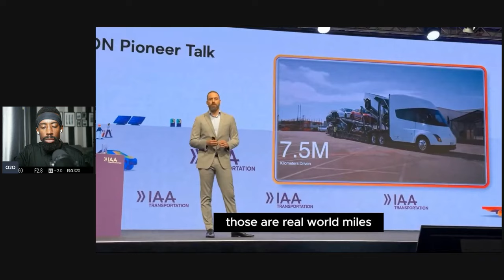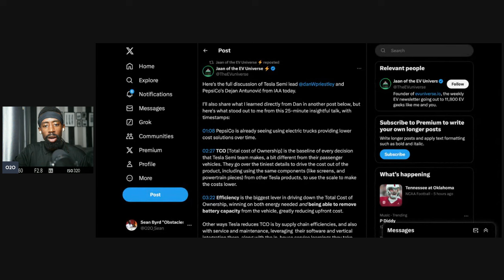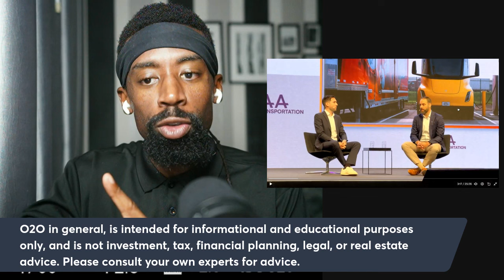Why Every Trucker LOVES Tesla "Everyone Hates Tesla"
Truck drivers love the Tesla Semi truck for several key reasons:

Efficiency and Cost Savings: The Tesla Semi offers lower operating costs due to its electric powertrain, which eliminates the need for diesel fuel and reduces maintenance costs associated with traditional internal combustion engines.

Performance: It delivers impressive acceleration, torque, and handling, even with heavy loads. The electric motors provide instant power, making driving smoother and easier, especially on inclines.

Autopilot and Safety Features: Tesla's advanced Autopilot system helps reduce driver fatigue and increase safety with features like automatic lane-keeping, collision avoidance, and emergency braking.

Range and Charging: With a significant range (up to 500 miles on a single charge), the Tesla Semi is practical for long-haul routes. Tesla is also building a network of high-speed Megachargers to reduce downtime.

Comfort and Design: The cabin is designed with driver comfort in mind, featuring a centered driver's seat for better visibility, touchscreen controls, and a spacious, ergonomic interior.

These benefits make the Tesla Semi appealing to truck drivers seeking better performance, safety, and long-term savings.

Attention!